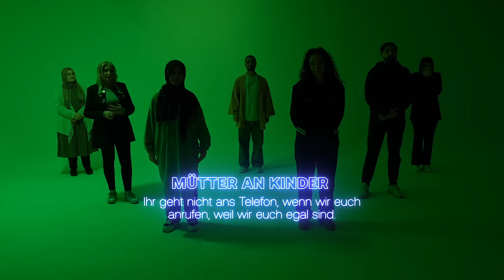MIGRA-MÜTTER reagieren auf Stereotype - Wahrheit oder Vorurteil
Migra Mütter sind Meister darin ihren Kindern ein schlechtes Gewissen einzureden.
Migra Kinder behandeln ihre Mütter als wären sie Putzfrauen und wären selbstverständlich.

Wir haben Migra Mütter und ihrer Kinder gegenübergestellt und mit den bestehenden Stereotypen konfrontierert, um mit Ihnen ein für alle mal aufzuräumen. Was entspricht der Wahrheit und was ist ein Vorurteil? Finden wirs herraus.

00:00 Intro
0:19 Kinder an Mütter: Ihr nehmt es persönlich, wenn das Essen anderer Mütter besser schmeckt als eures.
1:22 Mütter an Kinder: Ihr seid unpünktlich und habt ein extrem schlechtes Zeitmanagement.
2:27 Kinder an Mütter: Ihr seid Meister darin, uns ein schlechtes Gewissen einzureden.
4:09 Mütter an Kinder: Ihr behandelt uns wie Putzfrauen und nimmt uns als selbstverständlich.
5:47 Kinder an Mütter: Ihr verwöhnt eure Söhne mehr als eure Töchter.
7:10 Mütter an Kinder: Ihr geht nicht ans Telefon, wenn wir euch anrufen, weil wir euch egal sind.
8:31 Kinder an Mütter: Wenn ihr einen Fehler macht, könnt ihr euch weder entschuldigen, noch es zugeben.
10:20 Kinder an Mütter: Nie sind wir gut genug für euch.
12:18 Mütter an Kinder: Ihr seid uns gegenüber undankbar.

Danke an:

Maraam Tarraf
Mariam Tarraf
Yousuf Mirzad
Humeira Mirzad
Semiha Degirmenci
Selver Akbulutlar

►Private INSTAGRAM-Accounts der Datteltäter:

Younes: / das_younes
Marcel: / malle_datte. .
Gelavije: / queenlavije
Dennis Markner: / hero4a.day
Toby Arsalan: / tobyarsalan